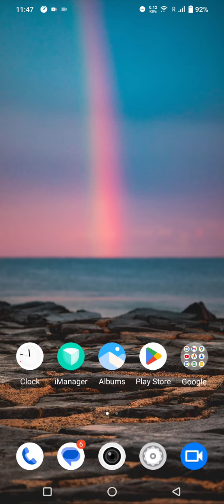How To Record Screen In Iqoo 11, Screen Recording Setting , Screen Recording In Iqoo 11,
How To Recordscreen In Iqoo 11, Screenrecording Setting , Screen Recording In Iqoo 11,